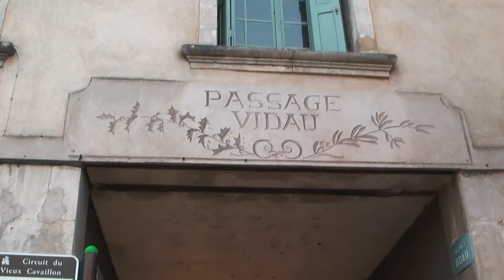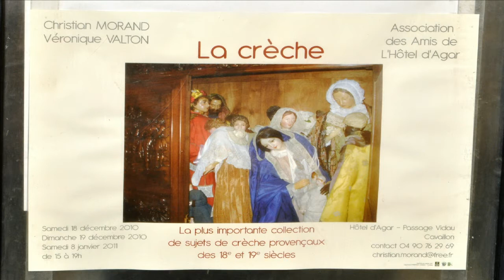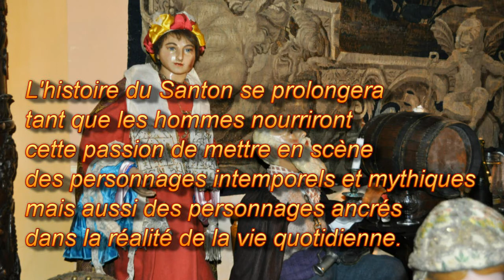Boules de Noël et Crèche historique (Cavaillon).mpg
Visite de l'hôtel d'Agar à Cavaillon avec l'association MEMORI
Exposition de boules de Noël et crèche historique de la famille Morand